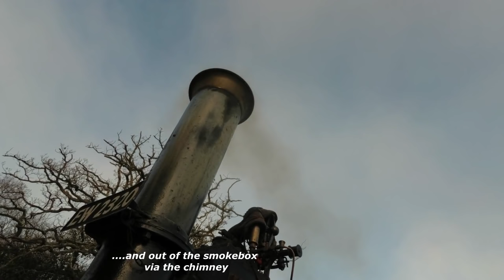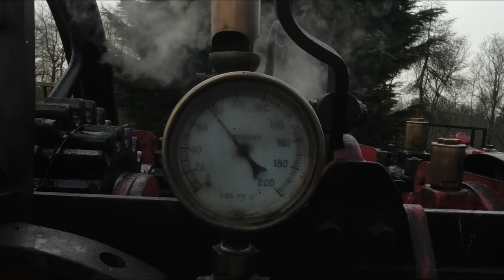How to Operate a Steam engine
RANSOMES, SIMS & JEFFERIES
Traction Engine No 26995. Reg. EW 2320. Built in Ipswich, 1916.

Built to Ransomes’ Production No. L466, this engine is one of a very large order of agricultural engines supplied to the Ministry of Munitions during the first World War.

The engine passed inspection on 28/10/1916 and was despatched to the War Dept (Forage Dept) on 17/11/1916.  The engine was probably used for baling and transporting hay in support of the many thousands of horses used by the British Army during the Great War.

Records show that the speculator Edgar J Edgar, with offices in High Street, Kensington, acquired the engine in 1920 following a deal made in March with the Disposals Commission for ex Forage Dept equipment.  Edgar was a ‘get rich quick’ entrepreneur and acquired scores of ex WD engines at a fixed price with 12½% down and the balance to be paid after one month.  Not surprisingly he went bust, and many engines were repossessed by the Army to be sold on again to more reputable dealers. Records show the engine as being taken over at Colchester.

By 1921, the engine was with Stephen A Whittome, a large threshing contractor of Ramsey, Huntingdonshire, moving in 1922 to Benwick, Isle of Ely.  The engine was first given the Huntingdon registration EW2322.  Subsequently, in 1964, the engine was acquired Robert Baxter of Eye Green, Peterborough.  In May 1971, the engine was noted for sale with dealer F C Lambe of Bromsgrove and by 1974 was with Des Penny of Binegar, Somerset, who regularly rallied the engine locally working a sawbench (including at the Great Dorset Steam Fair).  After Des Penny’s death, the engine stayed locally (1989) with Mr A Talkowski.  The engine came to Terry Swann at Heybridge Basin in Essex for boiler repairs and remained in Essex when Mr Talkowski also died.

The stripped-down engine was acquired by the present owner, Richard Hemington, at the end of 1996.  In just 15 weeks, a small team of friends completed the reassembly including new inner firebox, tubeplate, tubes, smokebox and other repairs.  The engine returned in steam to the public road on 30 April 1997.  Two days later the engine embarked on the 4-day, 105 mile, ‘Three Counties Steam Tour’ from Thetford, Bressingham, Leiston, Ipswich and Colchester which it completed without problem (returning, in the process, to the latter two towns for the first time since 1916 and 1920 respectively).

More recently a new boiler barrel and front tube plate have been fitted, new back axle and tyres, cladding repaired  and will soon be treated to a new set of gears to be manufactured by Percival Engineering.

Thanks to Ricard Hemington for taking a day off to show us his fantastic engine.
Thanks also to Percival Engineering for allowing us to use their equally fantastic premises.  For large gear machining, traction or otherwise, or to view some of the gears they have made check out their Facebook page.